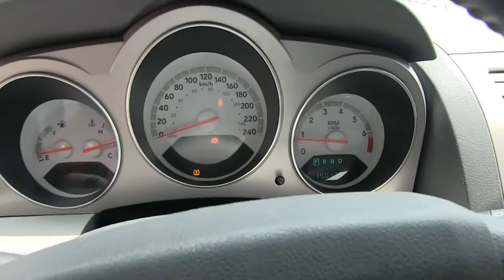Dodge / Avenger SXT Automático A/A E/E B/A CD Rines de Aluminio / 2008